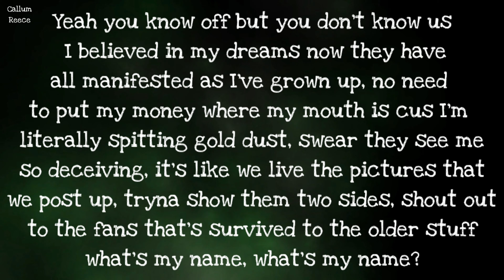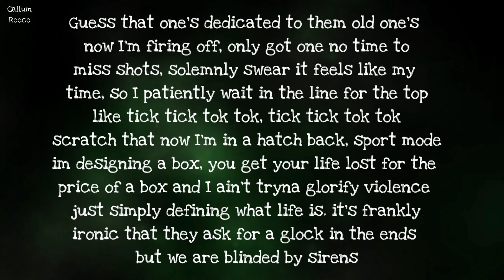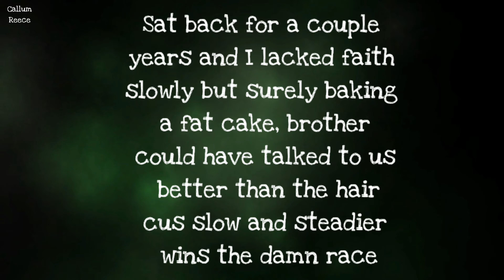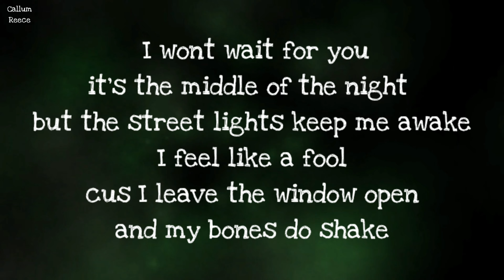Aaron Unknown - Middle of the night (Lyric Video)